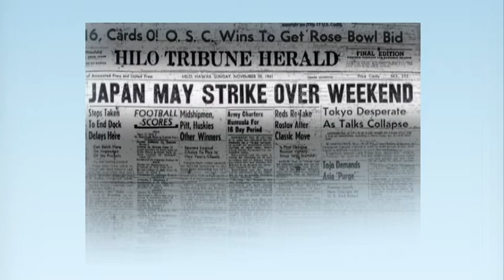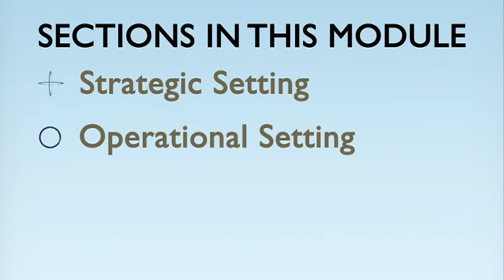Cyber Pearl Harbor - Introduction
The notion that the United States is vulnerable to a strategic surprise attack bent on incapacitating computational and communication capabilities, which is often characterized by senior officials, military commanders, scholars and the popular media as a “Cyber Pearl Harbor,” is a mainstay of current strategic discourse.